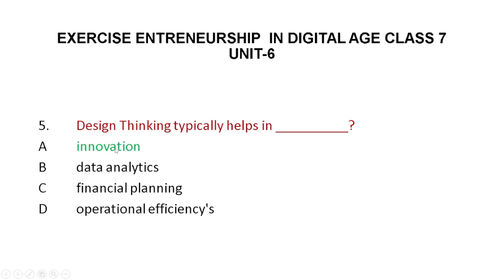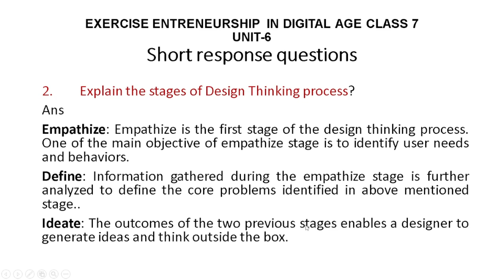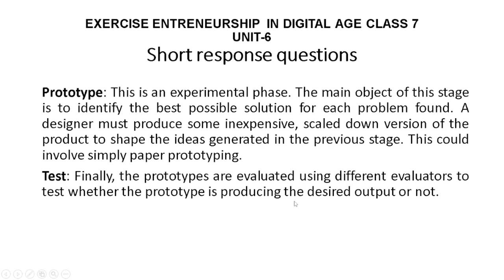EXERCISE ENTREPRENEURSHIP IN DIGITAL AGE SOLVED | UNIT 6 | COMPUTER SCIENCE | REAL LIFE STUDY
EXERCISE ENTREPRENEURSHIP IN DIGITAL AGE SOLVED  || UNIT 6 || COMPUTER SCIENCE || REAL LIFE STUDY || UNIT 6 ENTREPRENEURSHIP IN DIGITAL AGE FULL EXERCISE SOLVED WITH DETAILED EXPLANATION MULTIPAL CHOICE QUESTIONS
SHORT RESPONSE QUESTION